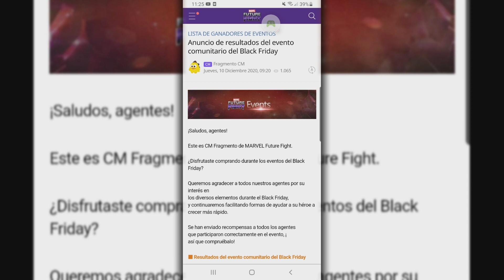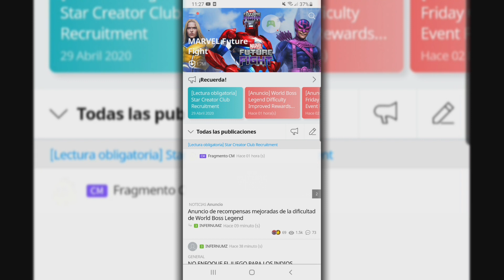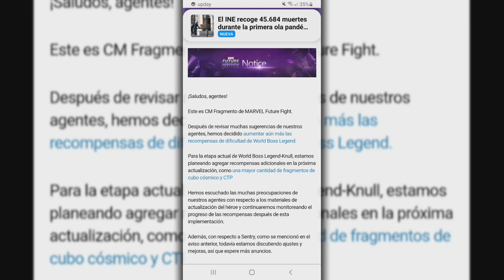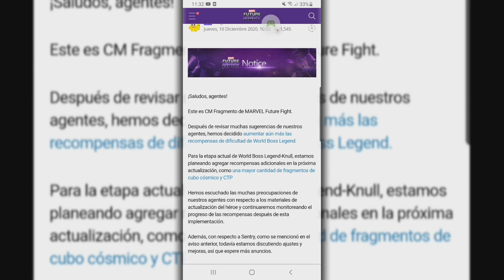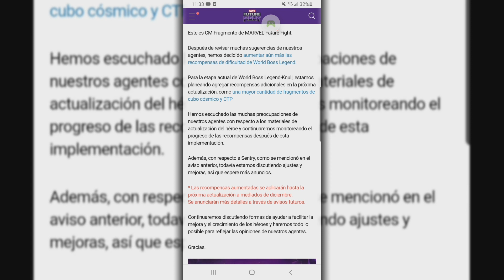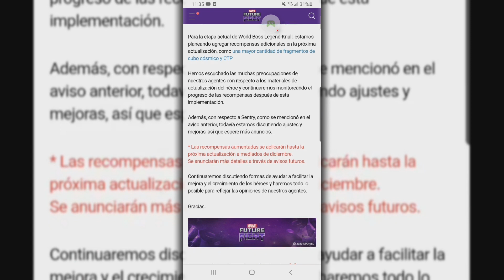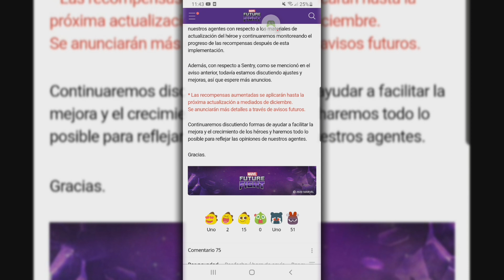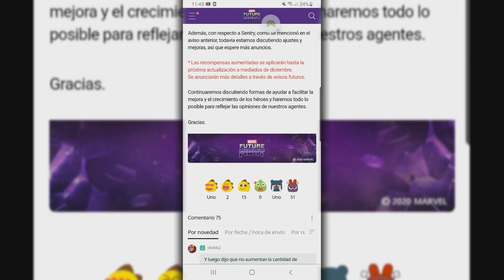Anuncio NM. cambios en jefe Knull y Sentry...aun siguen pensando...🤣🤣🤣